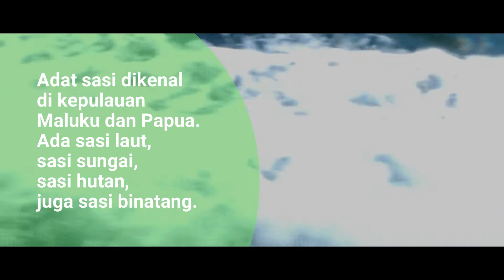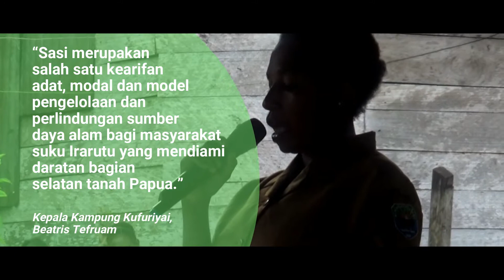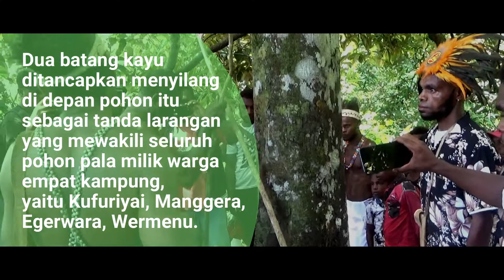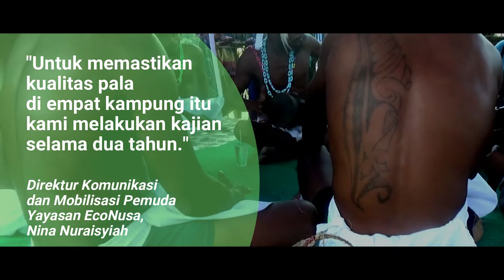Adat Sasi Pala di Teluk Arguni Bawah, Kaimana, Papua Barat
Warga dua kampung di Distrik Teluk Arguni Bawah yaitu Kampung Manggera dan Kufuriyai pada Rabu, 16 Maret 2022 lalu menggelar upacara adat Sasi Pala.

Sasi kurang lebih berarti larangan untuk mengambil hasil alam demi kelestarian dan menjaga populasi. Adat sasi dikenal di kepulauan Maluku dan Papua.

Sasi pala berarti larangan untuk memetik pala dalam periode tertentu sampai larangan itu dicabut kembali oleh ketua adat. Tujuannya agar kualitas panen terjaga.

Upacara Sasi diawali dengan penyambutan tamu. Rombongan disambut tarian Peserise yang berarti goyang dalam bahasa suku Irarutu.

Tarian dibawakan perempuan dan laki-laki dengan energik ditingkahi suara tepukan tifa panjang dan nyanyian dalam bahasa Irarutu.